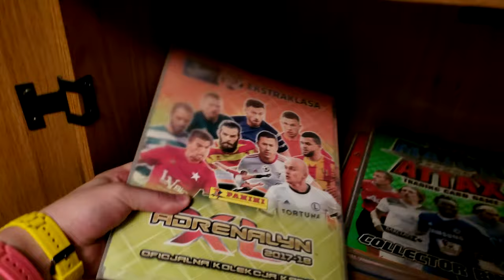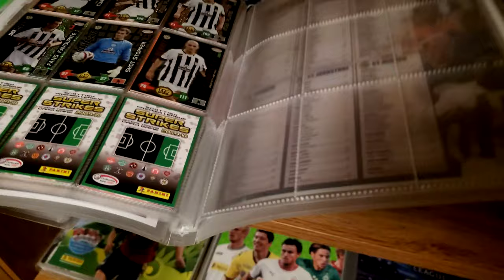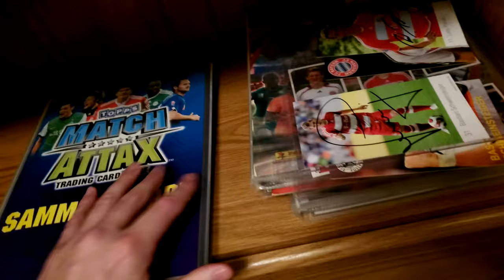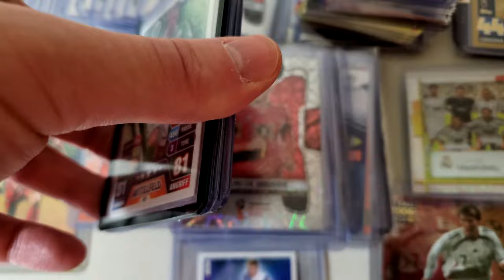Cool stuff I had as a kid (part 1)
Hey Youtube,

If you've been following me for a while you'll love this, I used to create football content as you know and grew up loving cards/stickers. Here is a look at my collection. It features a lot of Panini World Cup, Topps Match Attax, Panini Prizm and more! Got all the stars, Messi, Mbappe, Neymar, De Bruyne, Ronaldo.

Be sure to come back tomorrow to see more stuff I have from when I was younger!

the coolest rule your parents had,15 weirdest kids toys ever (part 2),the coolest rule your parents had growing up,think apart,rule your parents had growing up,kid,body parts games,funniest kid test answers,one piece is a masterpiece,oda is a genius,as fast possible,how to make a rail fence quilt,kids cartoon,cartoons for kids,im a bad mom,kids tv channel,part 2,cartoon,netflix is a joke,kids toys,cartoons,shaderoom,life of a poor gamer